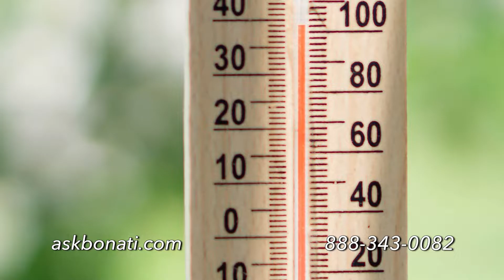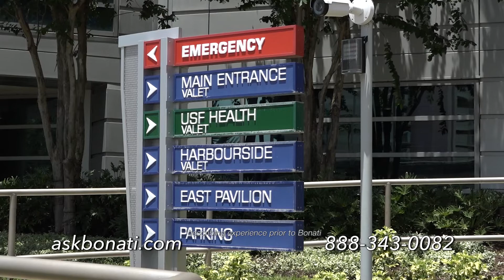Surgery for a Pinched Nerve in the Neck | Tommy's Story of Recovery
Tommy underwent surgery for a pinched nerve in the neck. This video is specifically for people who are interested in learning more from patients about the Bonati Spine Procedures for a pinched nerve in the neck and their recovery process.

If you're worried about a pinched nerve in the neck, be sure to watch this video. Tommy shares his symptoms, the Bonati Spine Procedures, and about his recovery.

If you would like to know if you are a candidate for the Bonati Spine Procedures, please or call .